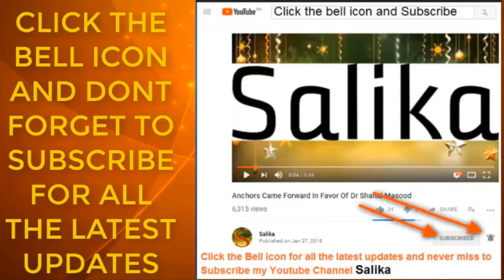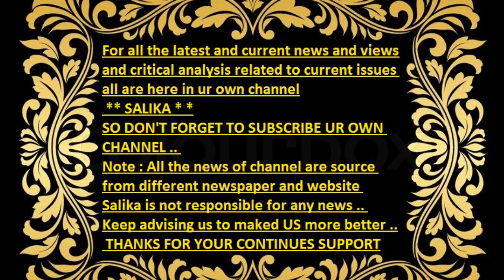MOLA JUT 2 KAMYABI KA JHANDAY GARY GI FAWAD KHAN